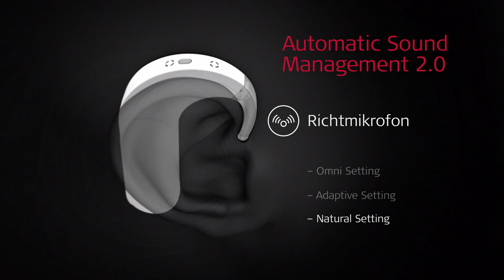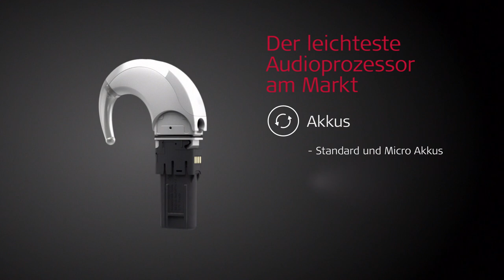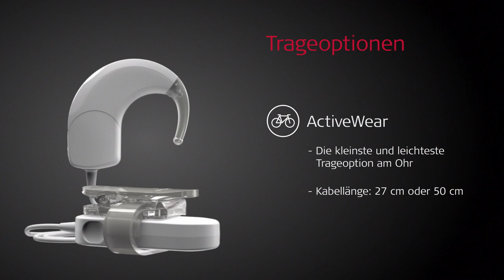Der SONNET Audioprozessor von MED-EL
Der SONNET Audioprozessor von MED-EL ist Teil des SYNCHRONY Cochlea-Implantat-Systems.
Ein Cochlea-Implantat ist eine medizinische Lösung für Menschen, die von schwerer bis hochgradiger Schallempfindungsschwerhörigkeit betroffen sind.

Das Video dient nur zu Demonstrationszwecken.
Die gezeigten Produkte inklusive deren Eigenschaften und Leistungen unterliegen den regulatorischen Bestimmungen in den jeweiligen Ländern. Nähere Informationen zum Angebot in ihrer Region erhalten Sie bei Ihrem lokalen MED-EL Vertreter.